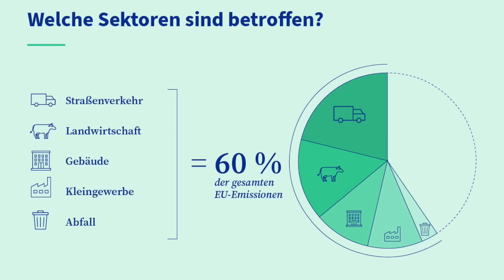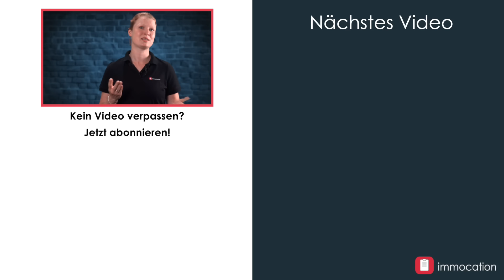Zwangssanierung? Das hat die EU vor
Die EU hat Klimaziele vorgegeben, die erreicht werden sollen. Welche das sind, weiß immocation Coach und Gebäudeenergieberaterin Josefine. Wer muss sanieren und auf welchem Standard? Welche Fördermöglichkeiten gibt es? Welche Gesetze kommen und welche Auswirkungen hat dies auf Immobilienbesitzer? Auf was du nun achten musst, damit du ausreichend Zeit hast, dich auf die EU-Richtlinien vorzubereiten, das erfährst du in dieser Folge.

00:00 Einleitung
00:13 Klimaziele der EU
04:21 Sanierungszwang
05:25 Wer ist (noch) sicher?
07:17 Besondere Förderungen
07:38 CO2-Steuer
08:55 EnSimiMaV

✔️ IMMOCATION FINDEST DU AUCH HIER